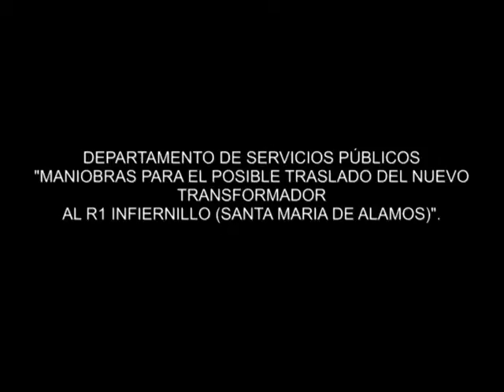helicoptero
Maniobras del Helicóptero Eurocopter Colibrí, para el posible traslado del nuevo transformador para el sistema de Rebombeo, el Infiernillo, ubicado en la comunidad de Santa María de Álamos, que se dañó por una sobre carga eléctrica, debido a las inclemencias del tiempo. Por cuestiones de peso y de seguridad, no fue posible realizar su traslado, por lo que el sábado 13 de Julio se iniciaron las maniobras para bajarlo por un camino sinuoso y con mucha pendiente de 3 km, trabajando 40 hombres y avanzando 200 mts, por día, de 8:00 de la mañana a 6 de la tarde. Por lo que cualquier persona de las comunidades afectadas que quiera ser voluntaria, se le espera durante la semana del 15 al 21 de Julio a las 8:00 de la mañana, sobre la carretera de la comunidad de Santa María de Álamos.